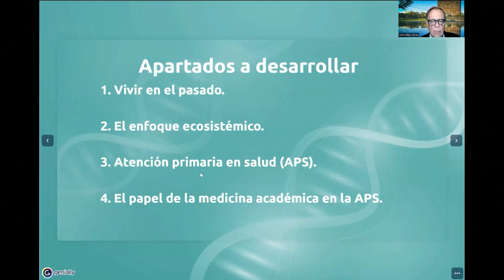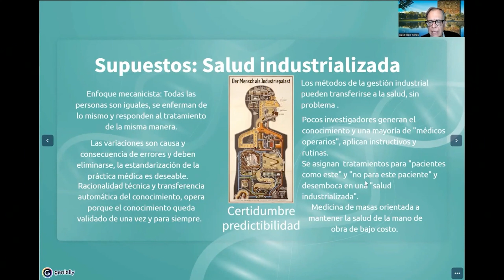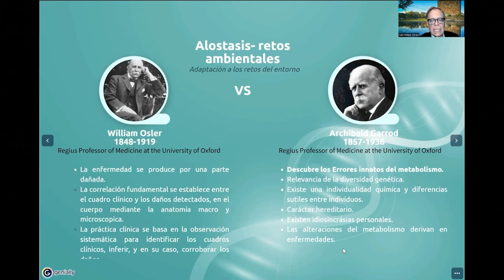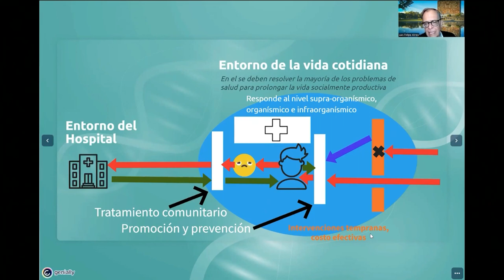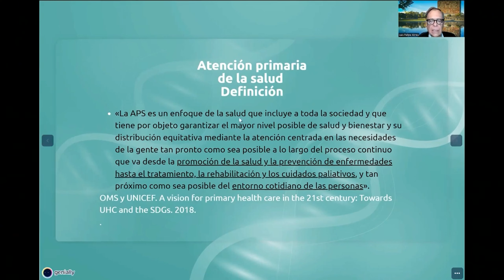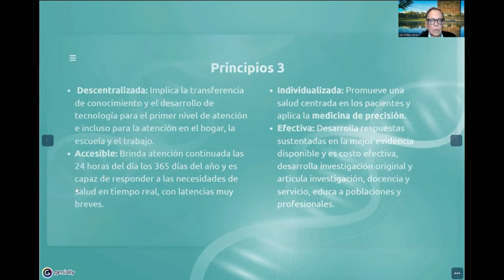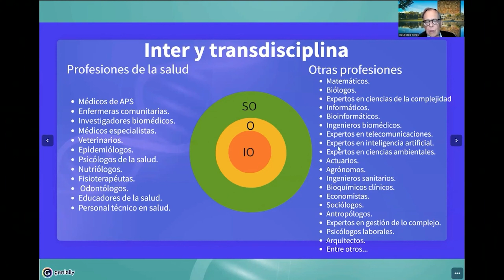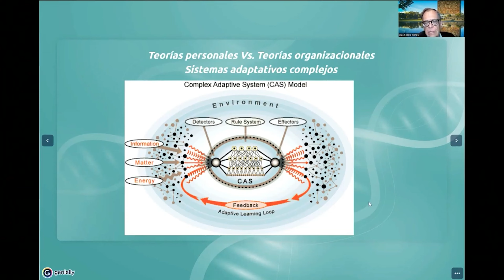2. Nueva visión de la atención primaria. Dr. Luis Felipe Abreu Hernández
Programa

Introducción.
Dr. Alberto Lifshitz Guinzberg

Médicos del futuro.

Nueva visión de la atención primaria.
Dr. Luis Felipe Abreu Hernández

Necesidades educativas e innovación curricular.
Dra. María Ester Urrutia Aguilar

Evaluación y evaluación a distancia.
Dr. Joaquín López Bárcena